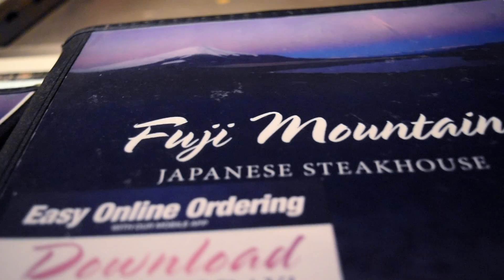I WENT TO FUJI MOUNTAIN!!!